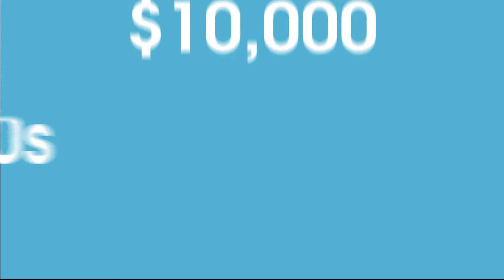Guard Down Groove Toyota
Come and stop by at 5460 SOUTH BROADWAY, ENGLEWOOD, CO 80113.